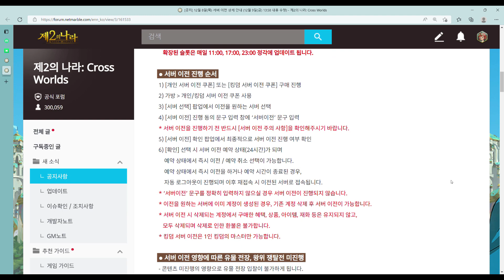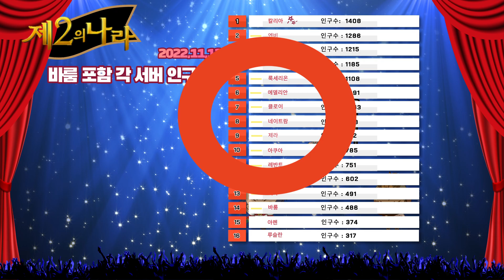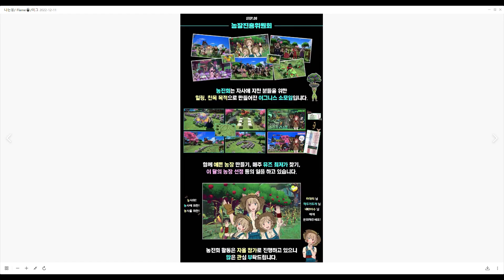[제2의나라 서버이전 이제 단 하루남음! 가기전 꼭 봐야할 영상!]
- 여러분과 함께 성장하는 유튜버 겜공입니다
-  늘 노력하는 영상으로 보답하겠습니다!

후원계좌2
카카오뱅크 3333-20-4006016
윤재호